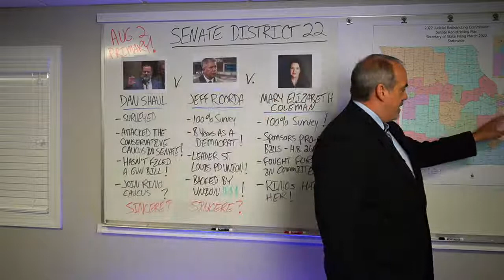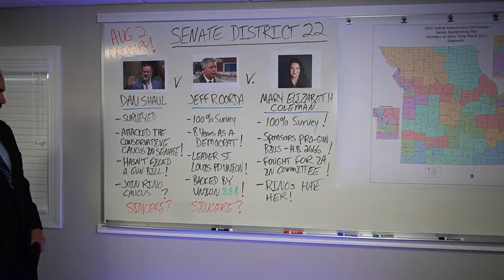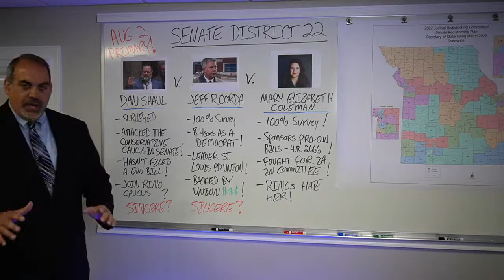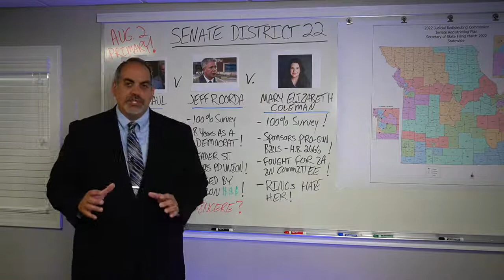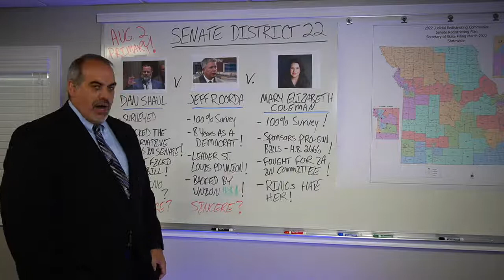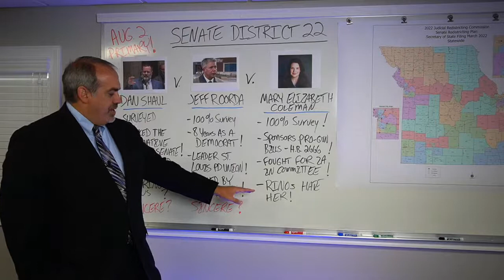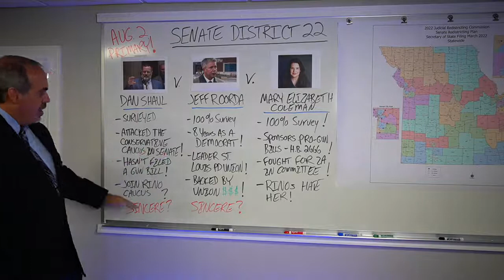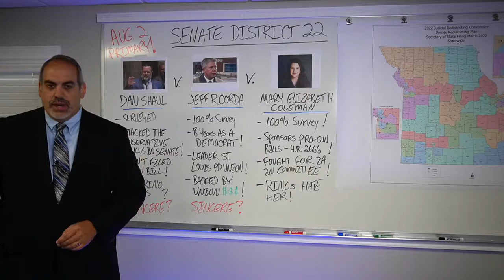⚠️ Attention Gun Owners in Senate District 22! ⚠️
Before you cast your vote in the August 2nd Republican party primary, you must watch this video! The Missouri Firearms Coalition has been working non-stop to get every Republican candidate on the record, either for or against, the 2nd Amendment!

We combine the results of our candidate survey program, public statements made by the candidates, and their voting record (if they’ve been in office) to give you this detailed report.

In this report, we’re discussing the race in Senate District 22 (Jeff Co) between Mary Elizabeth Coleman, Dan Shaul, and Jeff Roorda. Each of these candidates have surveyed pro-gun.

But one of these candidates is a lifelong Democrat. How do these facts line up with their surveys? Watch this video report to find out how else gun owners can determine who will fight for them?

After you’ve watched this video, become a member of the Missouri Firearms Coalition